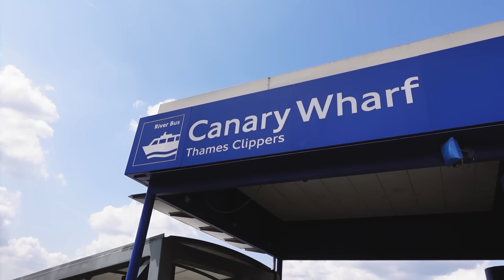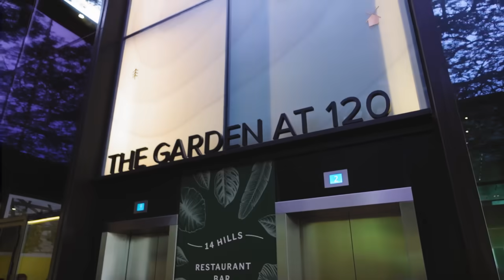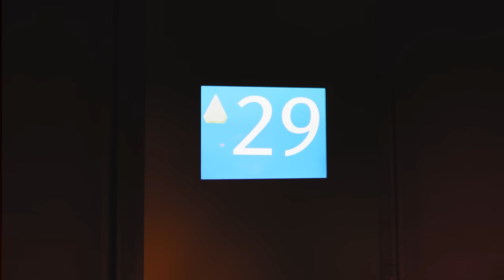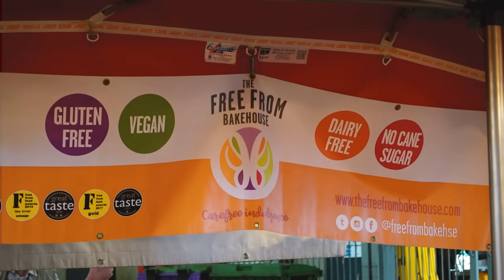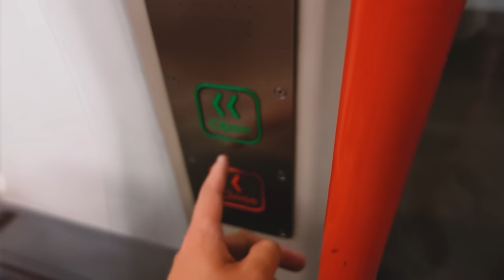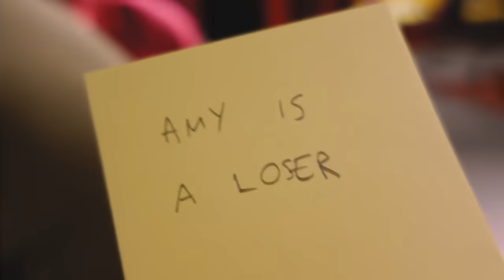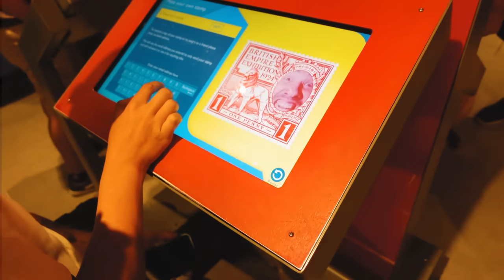We thought we hated London, but we were WRONG | London vlog - 150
Looking for things to do in London? Places to visit, eat, or shop? Our narrowboat home is moored in London, and it's time to explore the major tourist spots of the UK's capital city, from the famous Shard to the lesser-known Postal Museum.

We usually enjoy quiet moorings in remote fields, and we've found the idea of living in London very intimidating. But now that we're here, and the city is on our doorstep, will we change our minds, and be converted to London lovers? 🌉📷